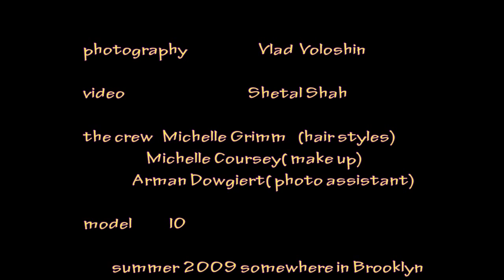photoshoot by vlad voloshin, summer 2009 .(Model IO)